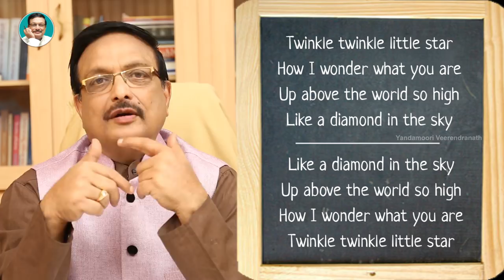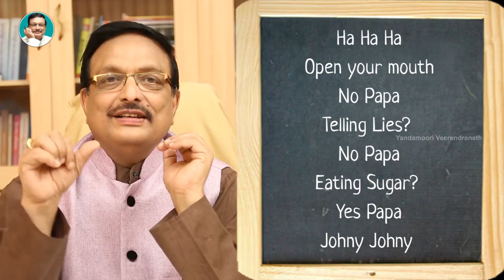How to Churn your brain Smarter? | Personality Development Videos | Yandamoori Veerendranath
How to Churn your brain Smarter and Know what are the best brain-churning games like riddles, puzzles, or brain teasers? in today's Yandamoori Antharmunkham series.